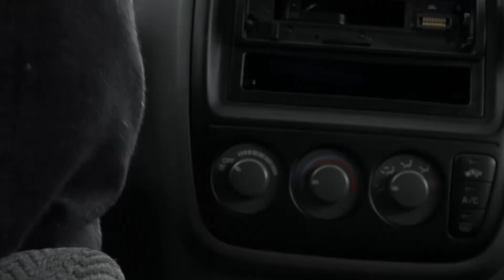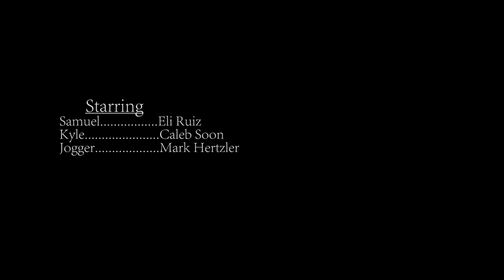Concerning Violence FPS